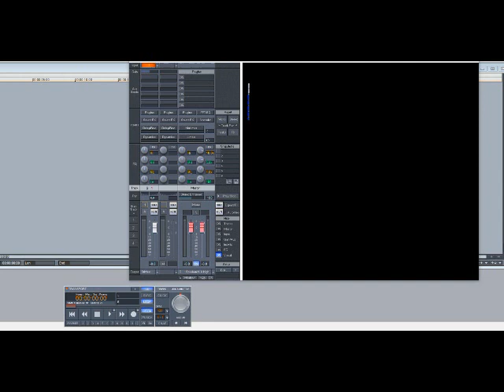Big Bub – Call Me (Slowed Down)